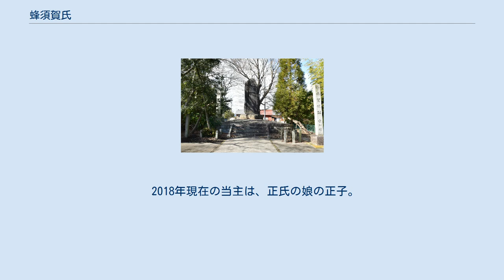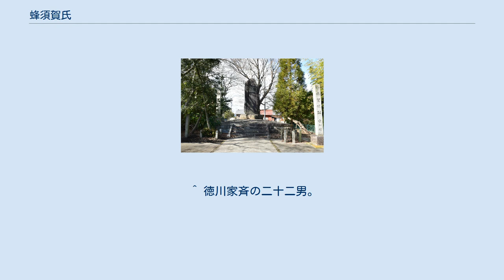蜂須賀氏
蜂須賀正勝生誕地（蜂須賀城跡）に立つ「蜂須賀正勝公碑」（愛知県あま市蜂須賀蓮華寺前） 蜂須賀氏（はちすかし）は、武家・華族だった日本の氏族。
羽柴秀吉に仕えた蜂須賀正勝（小六・小六郎）の一族が著名。
江戸時代には徳島藩主を世襲し、維新後には華族の侯爵家に列した。
 新井白石が作成した『藩翰譜』（または『寛政重修諸家譜』・『古代氏族系譜集成』所収系図）の中から作成された系譜の『蜂須賀氏系図』によると、下野源氏（足利氏）の足利泰氏、もしくは斯波氏の裔を自称する。
しかし、多くの史家がこれを疑問を抱いており、蜂須賀氏の出自に関しての確証は未だにない。
小和田哲男の説によると、楠木氏の一族とされる。
 『蜂須賀家記』考異によると、正勝はもともと藤原姓を称しており、松平氏が藤原姓から源姓に改めたのに従って、忠英の代になって源姓に改めたとしている。
また伝承として、上野源氏（新田氏）一門の里見氏流鳥山氏の支族の肥後蜂須賀氏の当主の正家（能祐の孫）の娘（斯波氏に嫁いだ）の子の正秋の後裔で、尾張国中村に移住したとも伝わる。
 蜂須賀氏の系図で信憑性があるのは、『寛政重修諸家譜』・『系図纂要』に記されている正利あたりからで、正利・正勝・家政と3代続いて、小六（小六郎）または彦右衛門を通称としている。
 それ以前については異説が多数あり、極めて不確かである。
南北朝時代に蜂須賀氏の遠祖とされる景成（二郎兵衛尉）なる人物が南朝方の武将として活躍し、その子孫の正昭（正秋）が、尾張国蜂須賀郷を領し、蜂須賀氏を称するようになり、正勝の曾祖父・正永（広秋、正氏、広昭）を始祖とする説があり、下系図にはそれを記した。
別説では、織田大和守家・織田敏定の重臣俊家を広俊（正成）の父として、家祖と推定する。
 蜂須賀氏が用いる家紋は二つある。
足利義昭から正勝が賜ったとされる桐紋を、主君羽柴氏の家紋を憚って、転じた柏紋。
そして平氏打倒の挙兵の際に源頼政が高倉王（以仁王）より賜ったという万字（左万字）である。
何れも源姓を由来にする家紋で、特に万字紋は（少々疑わしいが）、摂津源氏頼弘流を示すものである。
 蜂須賀家政銅像/徳島市 美濃国に隣接する尾張国海東郡蜂須賀郷（愛知県あま市蜂須賀）を領した国人で、川並衆であったともいう。
正勝の曾祖父・正永の代までは尾張守護の斯波氏に仕えていたが、斯波氏が衰えたため、父の正利の代には美濃国の斎藤氏に従った。
 上述の正勝の代になって蜂須賀氏は織田氏の配下に属して、歴史の表舞台に登場する。
正勝は秀吉の与力として活躍し、その子の蜂須賀家政と共に秀吉直臣となって、阿波一国を治める大名へと立身した。
 秀吉の死後、関ヶ原の戦いにおいて、家政の子の蜂須賀至鎮が東軍に与したことにより所領の阿波国を安堵され、大坂の陣後は淡路国の加増により、2ヶ国を領する大大名となった。
子孫は徳島藩の外様大名として代々松平の名字を徳川将軍から授与され存続し、明治維新を迎えている。
ただし、8代蜂須賀宗鎮から2代は高松松平家（水戸徳川家の御連枝）からの養子、10代蜂須賀重喜は秋田佐竹家からの養子で、元々の蜂須賀氏の血筋ではなかった。
また、13代藩主蜂須賀斉裕の実父が11代将軍徳川家斉であり、最終的には徳川将軍の血筋となった。
 明治時代に華族令により侯爵に任ぜられ、紀州徳川家・水戸徳川家と並ぶ屈指の富豪華族として知られた。
北海道雨竜村を中心に広大な土地を所有して大規模な農場経営をおこない、大きな利益を上げた。
蜂須賀農場の小作戸は1893年に13戸だったのが、1912年には785戸、1920年には949戸と漸次増えていく。
蜂須賀家は不在地主として繁栄した。
しかし1920年以降には蜂須賀農場で小作争議が多発するようになり「ドロボー小六（蜂須賀の祖）をやっツケロ」といったスローガンが飛び交うようになった。
1931年の争議を最後に以後は大きな争議は無くなり、1932年には凶作と洪水があったが、小作料は納められ、蜂須賀家と小作人の融和が進んでいった。
もっともこの融和は戦争に伴う統制の時代が来たためだった。
 大正から昭和期に18代当主となった蜂須賀正氏は世界的な鳥類学者として知られるが、一方でたびたび犯罪に絡んだために「華族の品位を落とす」とされ、1945年（昭和20年）7月に侯爵位を返上した。
戦後は正氏の遺族の間で財産争いが起こり、そこに暴力団もからんだために過半の財産を消失し、蜂須賀氏は没落した。
 2...